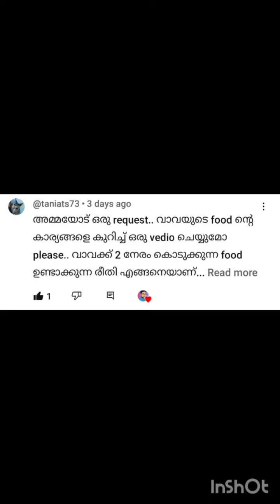നമ്മുടെ അരുമകൾ ഊർജസ്വലരായി വളരാൻ.... 😋😋😋👍👍👍# homely dog food# pets# vishnuhamsadhwanimix